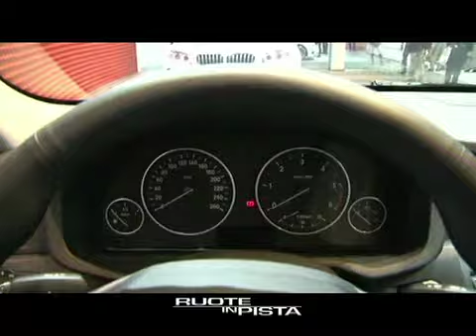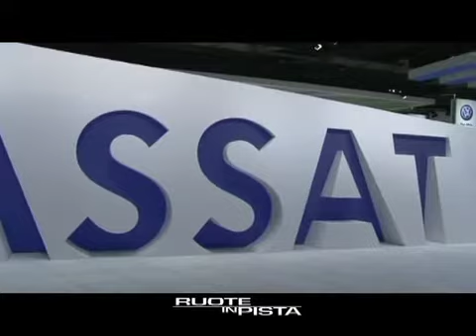Ruote in Pista n. 26 - 3/4 - Salone di Parigi 2010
Salone di Parigi 2010